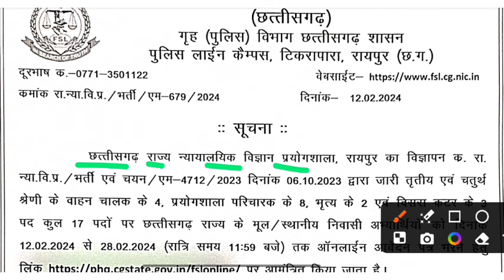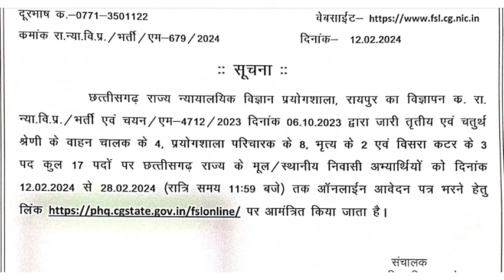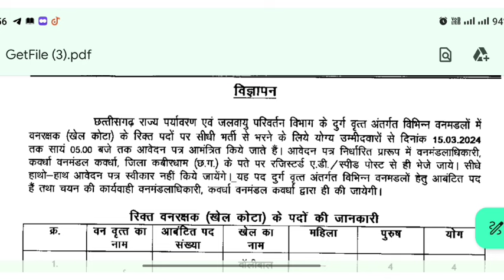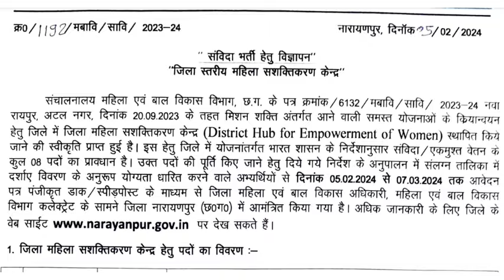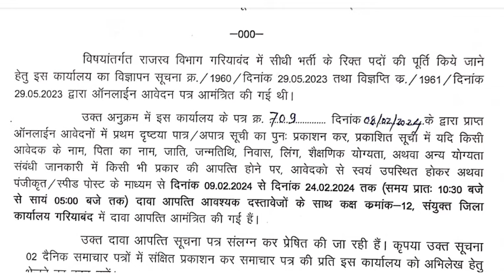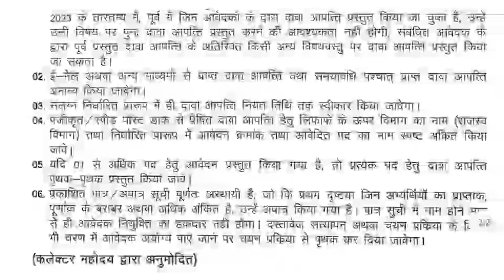new cg government job 2024 || प्रयोगशाला परिचारक भर्ती || महिला एवं बाल विकास विभाग भर्ती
your Query 👇👇
cg new government job 2024
Cg prayogshala paricharak exam date
Cg prayogshala paricharak bharti
Cg bhritya bharti 2024
Cg bhritya vacancy 2024
Cg vahan chalak bharti 2024
Cg new government job vacancy 2024
Cg government job vacancy 2024
Cg peon vacancy 2024